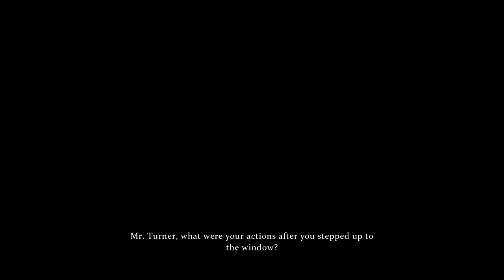Sherlock Holmes: Crimes and Punishments #27 [Final Case]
Watch me play the final case of the newest Sherlock Holmes game. It's a good one.